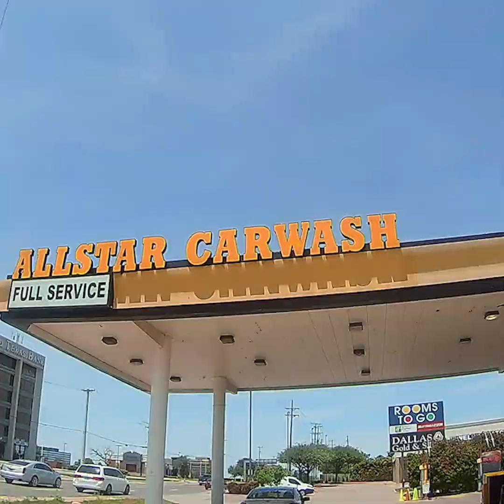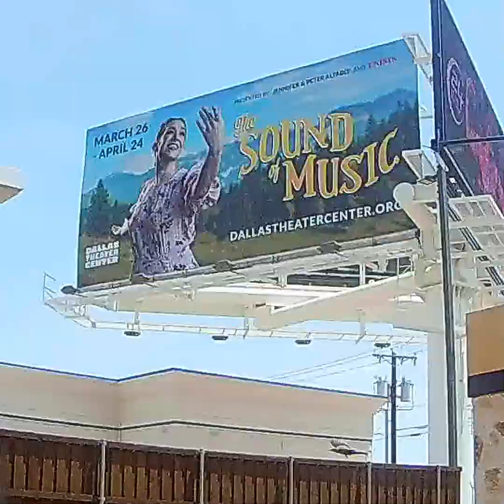Jumok Jay x No Crime.. BIG..(A to Z)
ARTIST                       JUMBOK JAY
VIDEO DIRECTOR     JUMBOK THE DRCT
VIDEO EDITOR.         JUMBOK THE DIRECTO

LABEL                        JUMBOK JAY

WRITER                     JUMBOK JAY and No Crime

BEAT                           @No Crime
MIX/MASTER             @No Crime